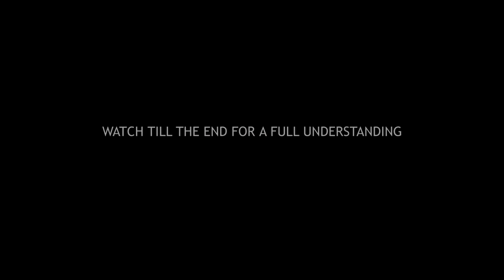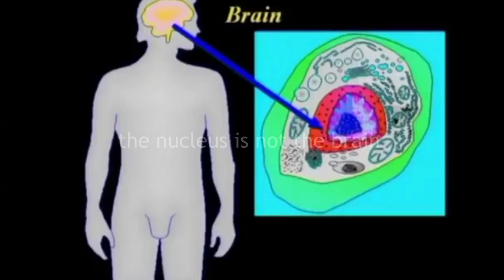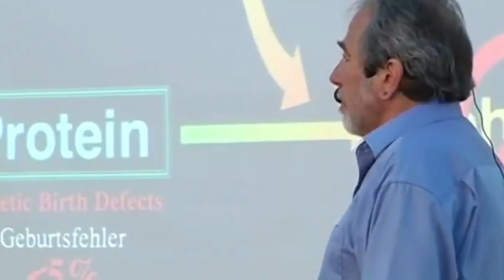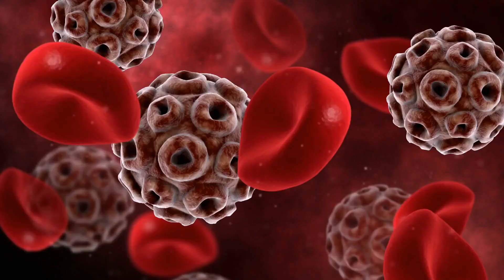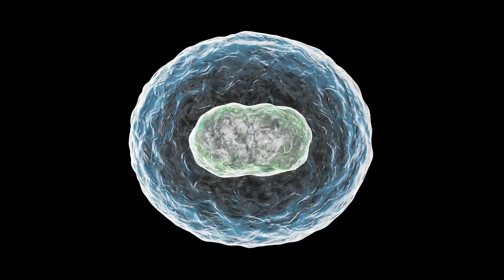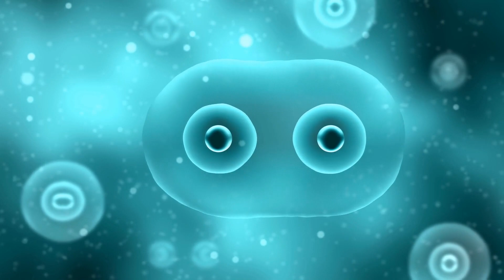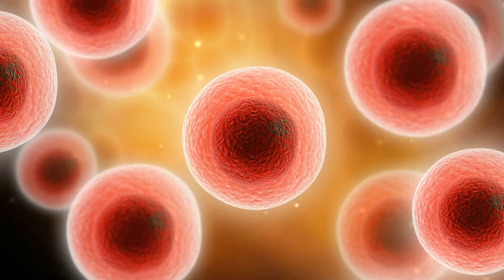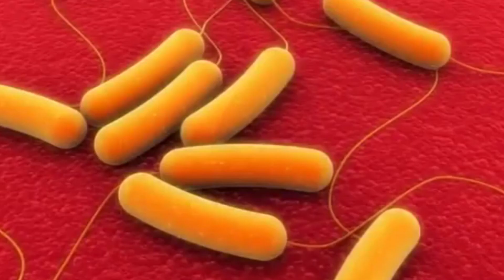"No Doctor Will Ever Tell You That" Bruce Lipton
🗣 Speaker:  Bruce Lipton, is a cellular biologist and an author who is best known for his pioneering work in the field of epigenetics. He is the author of the book "The Biology of Belief: Unleashing the Power of Consciousness, Matter and Miracles," which was published in 2005. In his work, Lipton argues that our genes and DNA do not control our biology, but rather, our environment and perceptions influence gene expression. He proposes that our thoughts and beliefs can impact our health and well-being and that by changing our thoughts and beliefs, we can create positive changes in our lives. Lipton has also been a keynote speaker and has given lectures and workshops on topics related to the mind-body connection, epigenetics, and spirituality.

Script – CurioStation
Narration – CurioStation